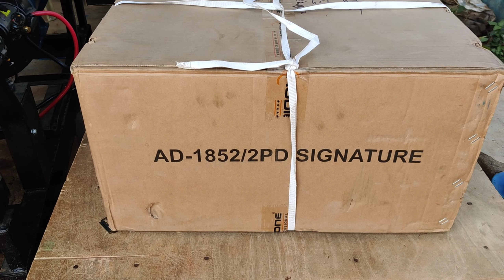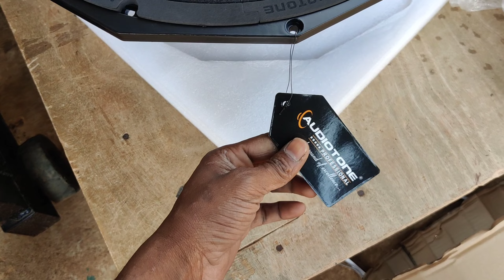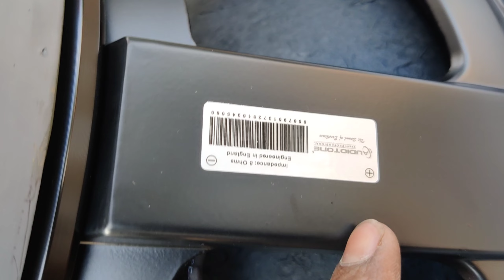🔥New Lounch Audiotone AD1852/2PD Signature 😲 Unboxing And Price | PD1852 New Model Price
Audiotone AD1852/2PD Signature 2000watt Subwoofer Unboxing And Price

Es video me aapko Unboxing or Sound Testing Dekhane Ke Liye Milega..

Note ;- Price 17,000/- 1speaker Ka Price Hai Abhi ..